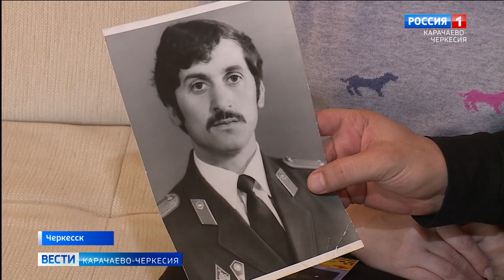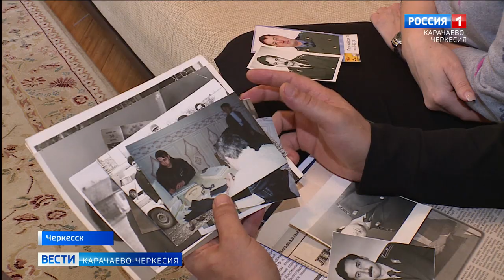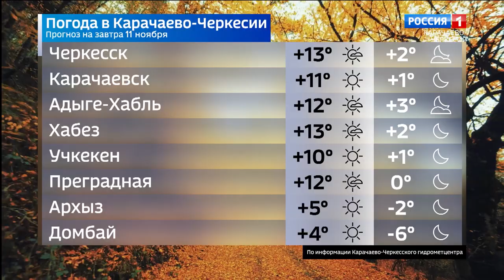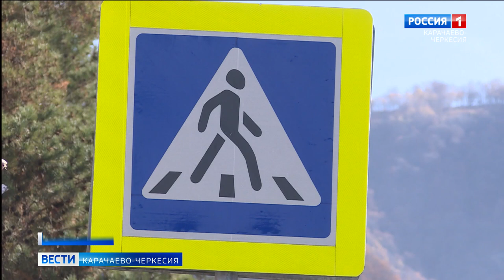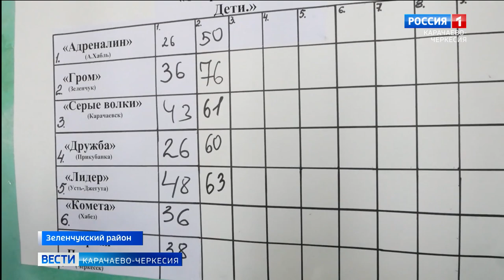Вести Карачаево-Черкесия 10.11.2022